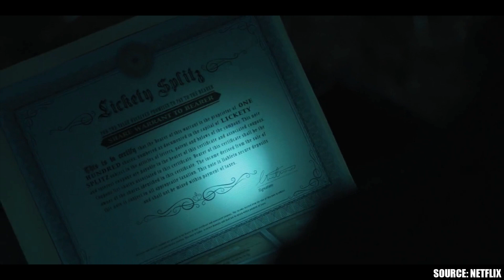Ozark Season 1 Recap | Hindi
Ozark season 1 explained in Hindi.